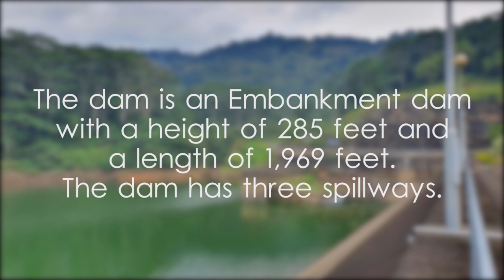Kothmale Reservoir - video 1